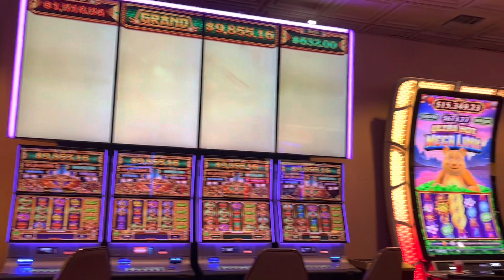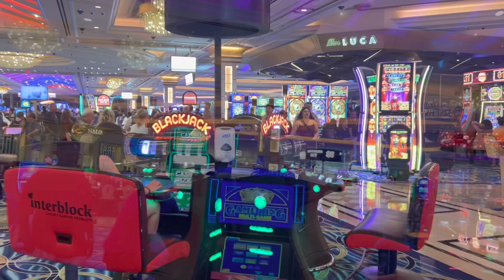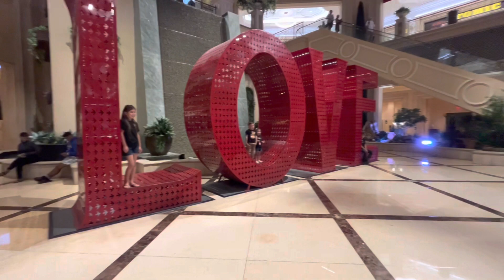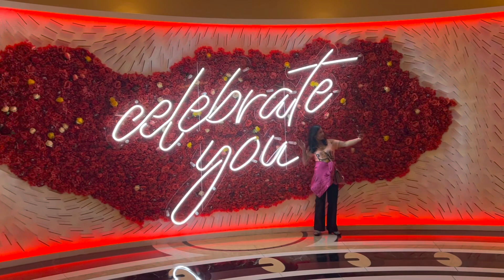Mini vacation in Las Vegas